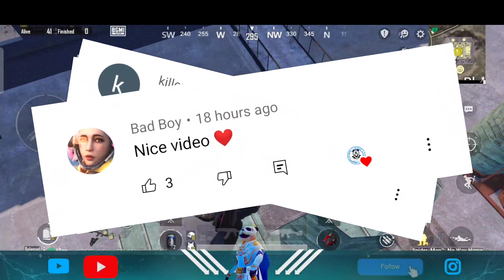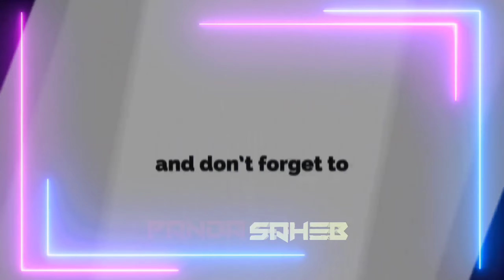Livik Map Web Shooter All Location Spiderman Mode 🔥 Secret location for spiderman crate IN BGMI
SAMSUNG,A3,A5,A6,A7,J2,J5,J7,S5,S6,S7,S9

Secret location for spiderman crate 🔥 spiderman crate location in pubg 🔥 new secret location in bgmi 🔥 spiderman outfit bgmi 🔥 spiderman crate location in bgmi 🔥 bgmi secret location for spiderman crate

Your Queies :‹

1.8 update pubg mobile
Spider man pubg mobile
spider man pubg gameplay

spider man pubg update

spider man pubg new video

bgmi spider man update

spider man mode tips and tricks bgmi

bgmi spider man

bgmi spider man gameplay

new spider man

spider man mode glitch

spider man mode explain

spider man mode tips and tricks bgmi new mode spider man

new glitch spider man

bgmi spider man

bgmi spider man event

bgmi spider man update release date

bgmi spider man mode

bgmi spider man mode tips and tricks.

bgmi spider man mode explain

bgmi glitch

bgmi glitch tricks

pubg mobile tips and tricks spider man mode

BGMI New 1.8 Update

pubg spider man mode

new spider man spider man mode glitch bgmi

new mode new g
ivik 1.8 Update g
livik 1.8 Update tips and tricks

livik How to play Spider man mod

livik bgmi spider man mode explain

livik pubg spider man mode explain

livik 1.8 Update spider man

livik Spider man mode full explain

livik pubg spider mode explain

livik 1.8 Update Full Explain hindi

livik BGMI New Mode Spider man

livik spider man mode  bgmi no damage glitch in 1.8 update

livik new  spider man

livik spider man mode  bgmi

livik 1.8 Update

livik new mode tips and tricks

livik 1.8 update new tricks 1.8 update tips and tricks

livik 1.8 update bgmi g
livik new glitch in 1.8 in bgmil

livik spider man mode gin bgmi

livik all webshooter location in bgmi

livik webshooter location in pubg

Livik all webshooter locations

Livik new mode glitch in bgmi

 SAMSUNG,A3,A5,A6,A7,J2,J5,J7,S5,S6,S7,S9